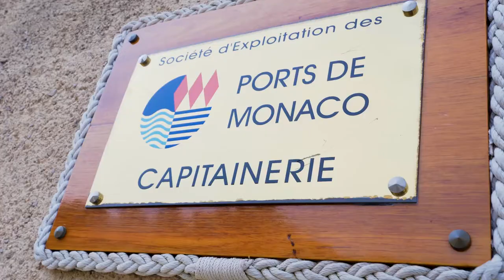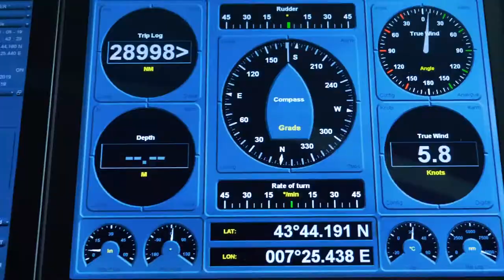MONACO 2019 XCLUSIVE TRACKSIDE YACHT HOSPITALITY HIGHLIGHTS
MONACO GRAND PRIX YACHT EXPERIENCE 2019
XCLUSIVE TRACKSIDE YACHT HOSPITALITY